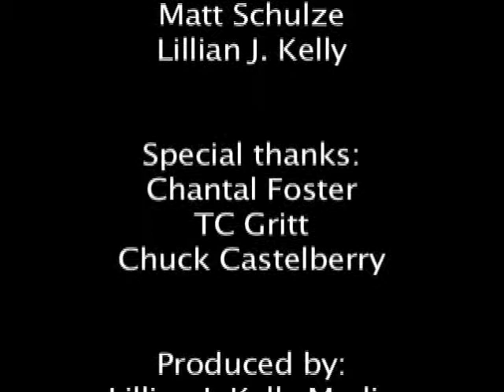Dreaming New Mexico: A new energy future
Trailer from the renewable energy project for Dreaming New Mexico.